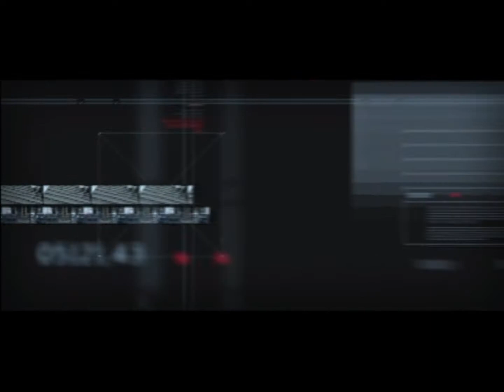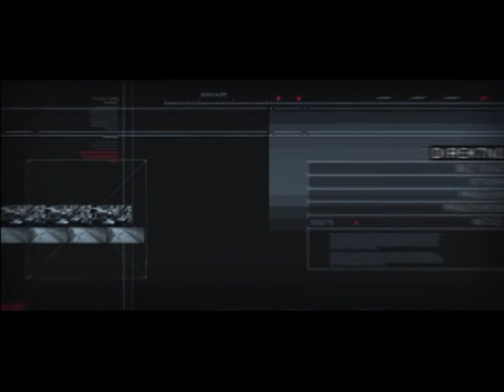Sredinom sedmice - Uloga ratnog vazduhoplovstva u Armiji RBiH - 26.11.2014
Sredinom sedmice - mr.sc. Izudin Šarić - bivši pripadnik Ratnog vazduhoplovstva Armije Republike BiH